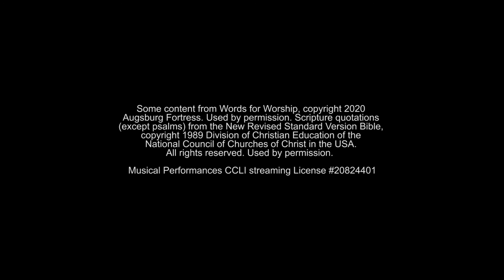Trinity Lutheran Church March 7, 2021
3rd Sunday in Lent
Exodus 20, Psalm 19, 1 Corinthians 1, John 2
"Can you hear the speaking absence?"
Special Music by Pastor Jack Slotterback and Bob Kraemer & Harry Rivel
“Love Took The Nails" written by Pastor Jack Slotterback

1.When I survey the wondrous Cross

2.Forbid it, Lord, that I should boast

3.See, from his head, his hands, his feet,

4.Were the whole realm of nature mine,
  That were an offering far too small;

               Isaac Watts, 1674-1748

Runnemede, NJ
The Rev. Dr. G. Andrew Engelhart III (Pastor Andy)